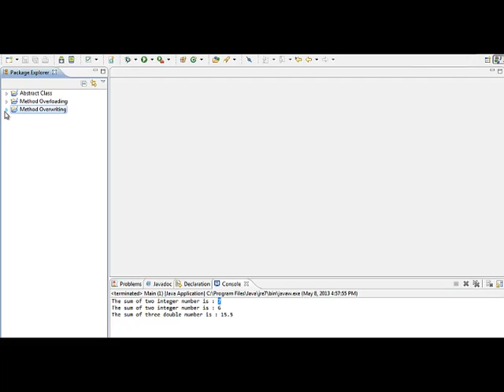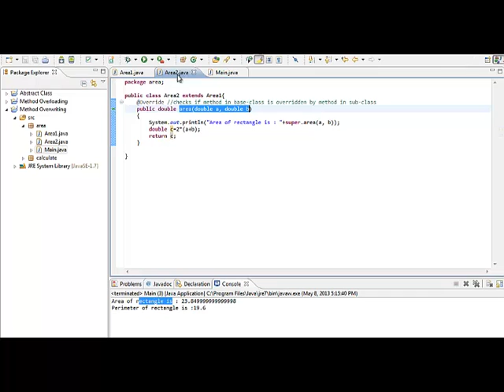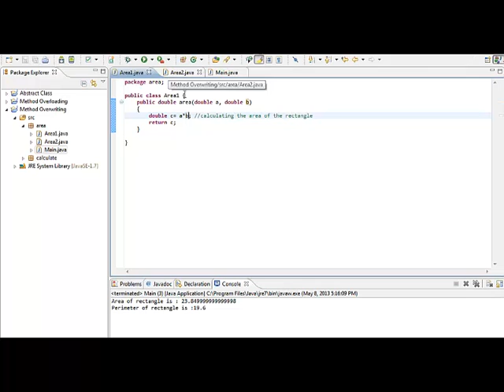Method overriding in Java in Nepali video tutorial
Method overriding in Java Nepali video tutorial